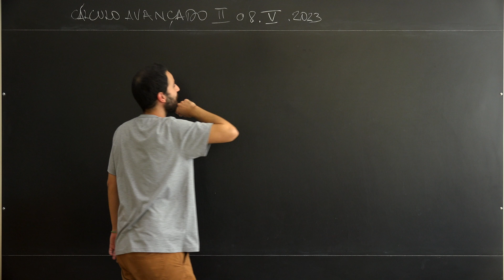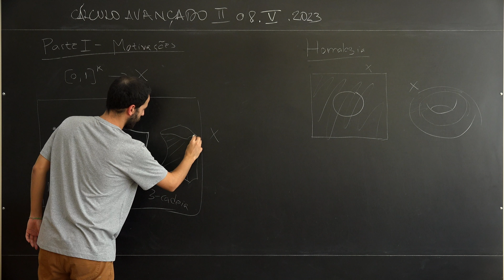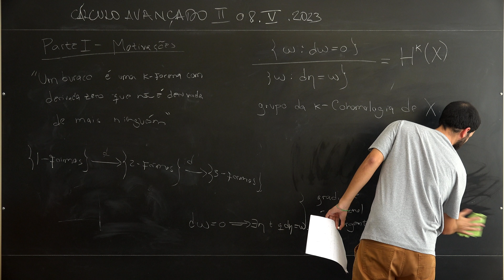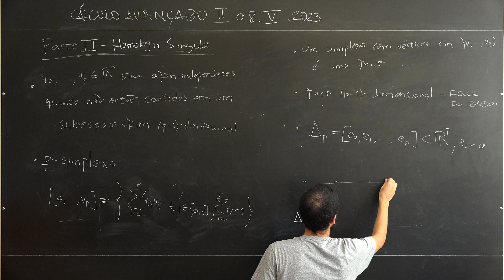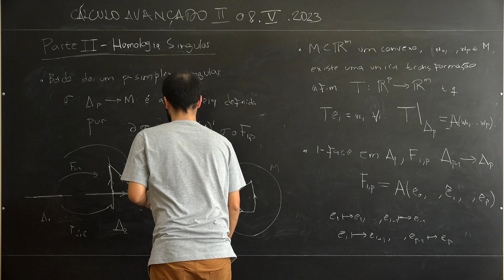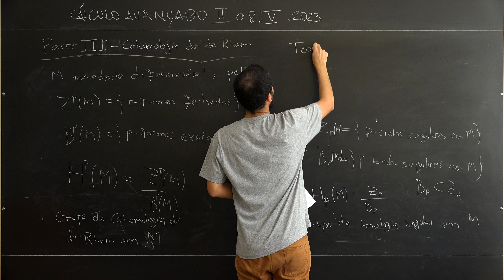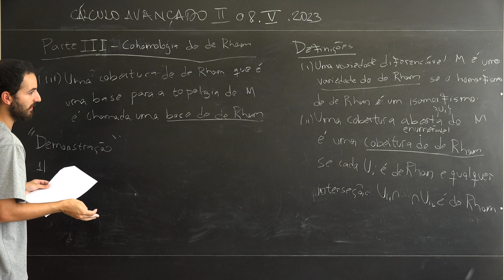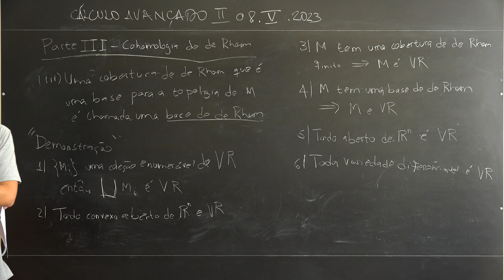Cálculo Avançado II UFRJ 13 Teoremas de de Rham, introdução, por Bernardo Angelo Quaglia de Araujo